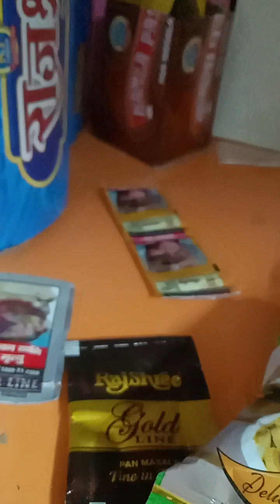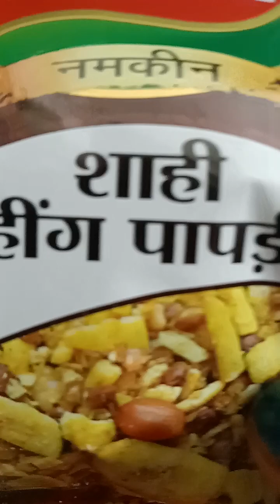दुकान की बिक्री बढ़ाने के लिए होते हैं कई तरीके.